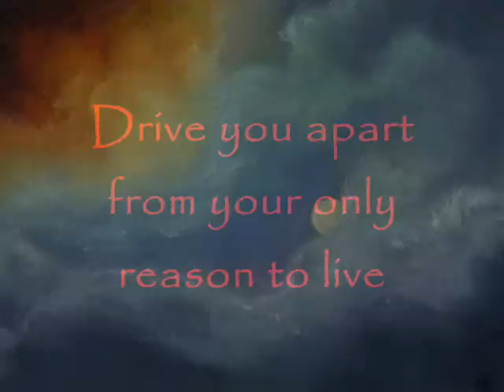Eclipse of The Heart~(possible Ginga Animation Series)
READ READ LISTEN TO ME FOR ONCE AND READ READ PLEEEEEEEEEEEEASEEEEE READ!

Thanks for listening to me!
anyway O.o

This is like a trailer thingy, yeah, for a possible Ginga/wolfy movie.
I kinda created these two characters for fun, Luna and Solar (i'm sure you can tell which is which when you watch the vid)
I dont know if i'll have time for this but i figured i'd just throw it out there and if people really want it i'll try my best.

LOTSA HUGS and THANKS to Moonclanleader

for inspiring me to get into the wolfy ginga drawings and stuff.

I even created a character (not these) named Ecille, she's AMAZING. maybe i'll make a lil collection vid of her. anyway off topic again, gosh i do that alot.
anyway!

(oh and the song at the end actually called "Total Eclipse of the Heart" YAY! )